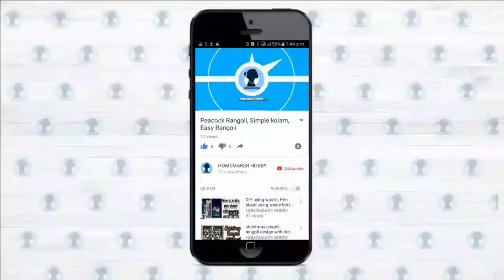Healthy breakfast for 1+ year baby | karamani dosa | Baby food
Ingredients
1. Karamani ( red lobia) -1cup
2. Rawrice  -1tbsp
3. Garlic -2 pods
4. Fennel seeds - 1/2 tsp.
5. Salt as per taste.

Method
1. Soak karamani and rawrice overnight or 5 hrs
2. After soaked we'll add all the above ingredients into the mixie jar.
3. Grind to a dosa batter consistency.
4. Heat the tawa and pour dosa roast until brown.